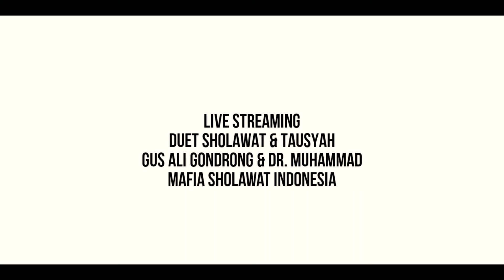DUET SHOLAWAT & TAUSYAH, GUS ALI GONDRONG & CHANNEL OF DR. MUHAMMAD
MAJLIS SHOLAWAT &TAUSYAH
alhabib.umarbinhafidz
pusat_alat2_qasidah_malaysia